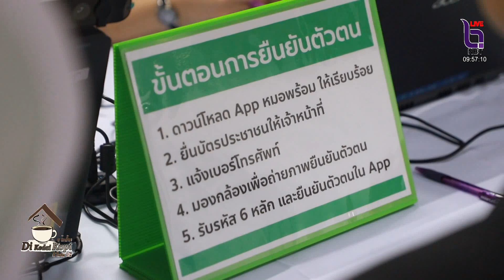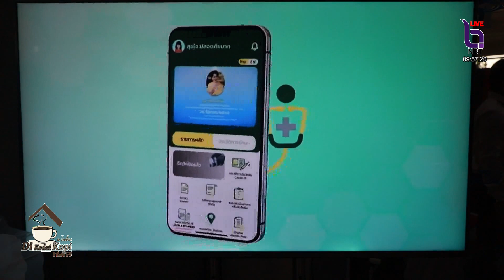ดีกือดาโกปี # โรงพยาบาลนราฯก้าวสู่การเป็น Smart Hospital